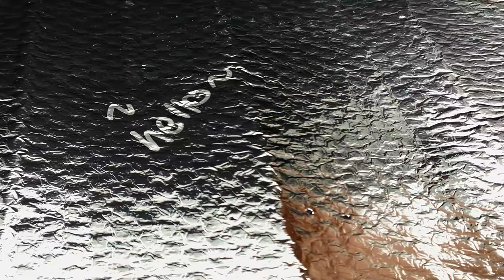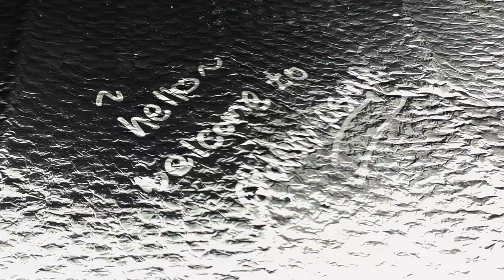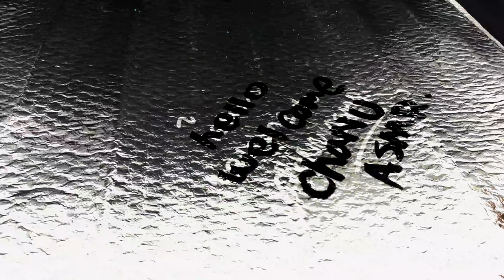ASMR Satisfying Video Silver Foil (Touch, Write, Cutting,Drop) DIY 4K